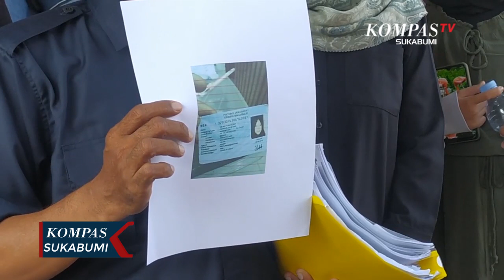Korban Arisan Bodong Lapor Polisi Kerugian Capai 1,2 Miliyar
CIANJUR, KOMPAS.TV - Puluhan korban yang didominasi ibu rumah tangga didampingi kuasa hukumnya, melaporkan Iqlima, yang diduga sebagai pemilik arisan bodong, ke Unit Tiga Satreskrim Polres Cianjur, Jawa Barat. Para korban tergiur dengan keuntungan besar dari arisan lelangan, yang dilakukan terduga pelaku.

Arisan lelangan ini, dilakukan dengan cara menjual arisan dibawah nilai arisan pada umumnya, dengan dijanjikan mendapat keuntungan, dua hingga tiga juta rupiah. Namun kenyataannya para korban arisan yang sudah berjalan satu tahun ini belum mendapatkan kembali uang dan keuntungan dari arisan lelangan tersebut.

Kerugian para korban ditaksir mencapai satu koma dua miliyar rupiah, bahakan bisa bertambah lantaran masih banyak korban yang belum melapor. Pihaknya berharap, pihak Kepolisian secepatnya memproses dan menangkap pelaku.

Sebelumnya kasus penipuan berkedok arisan bodong dengan pelaku yang sama, sudah dua kali dilaporkan oleh korban ke Polres Cianjur.